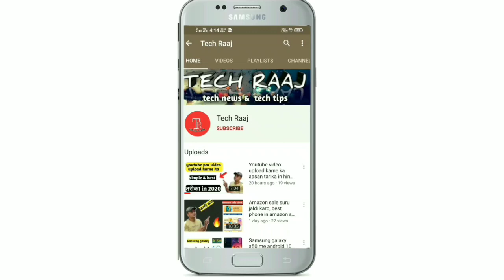Realme 7 or 7 pro official price, lena chahiye ya nahi 💥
Dosto es video me maine bataya h ki kya aapko realme ke 7 or 7 pro lene chahiye kya h en dono ke feature, kya h en dono ki price or kb ye hme milne bale h ye sv aap es video me janoge to video ko pura jarur dekhe